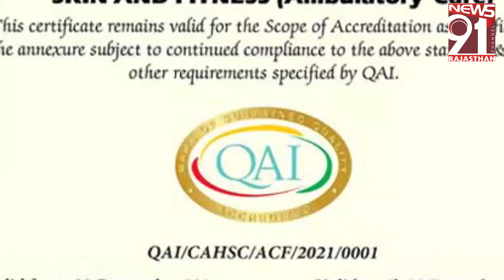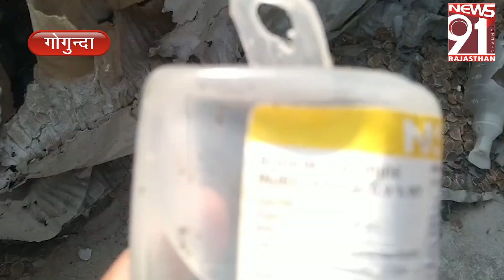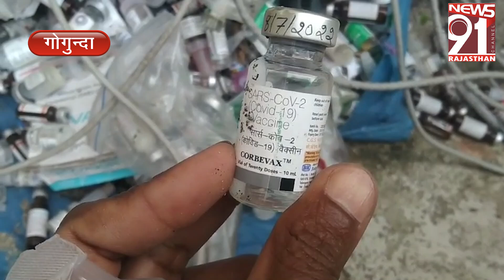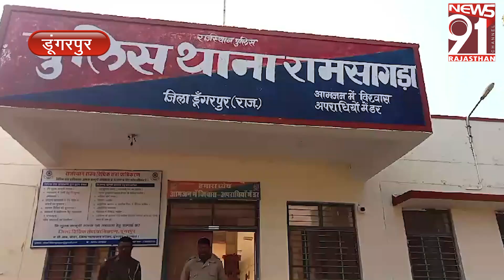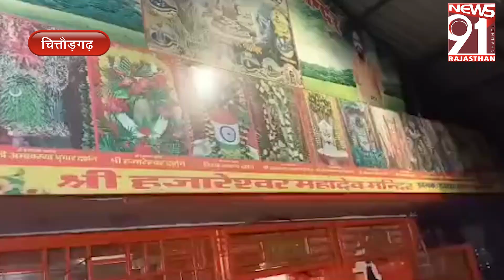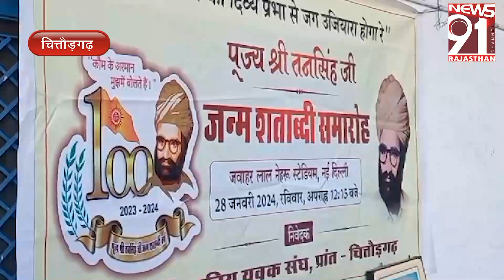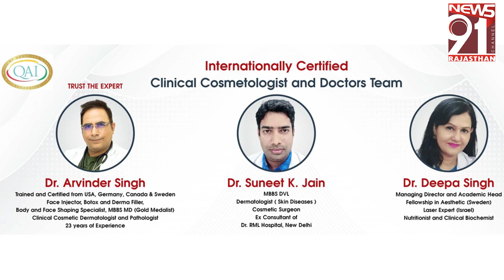उदयपुर में कभी भी दस्तक दे सकता है कोरोना, राजस्थान में 25 एक्टिव केस 26_12_2023 Prime Time